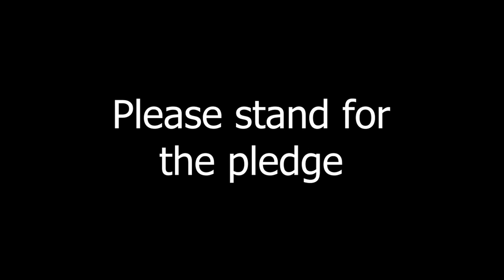FranklinFeed January 8, 2024